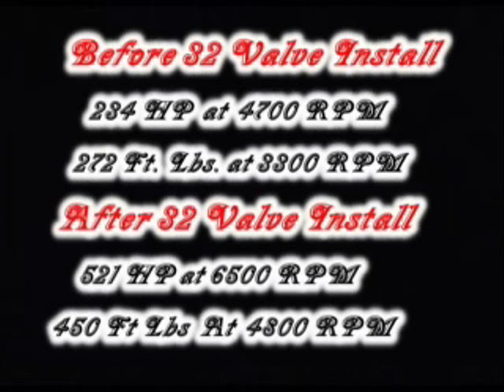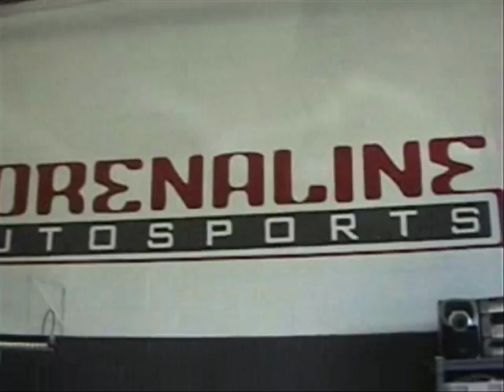Dyno 68 Camaro before ARAO Engineering 32v conversion and after on 350 cu in Chevy street race.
Arao Engineering @ Dyno test with standard 2v heads and then converted to 4v, 32v heads to test difference.